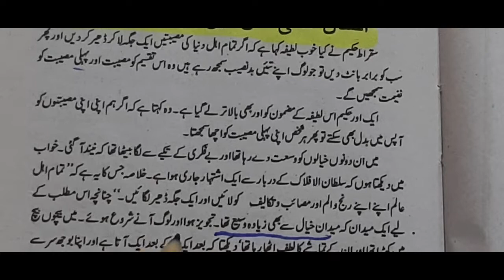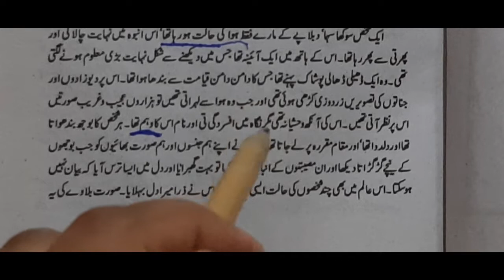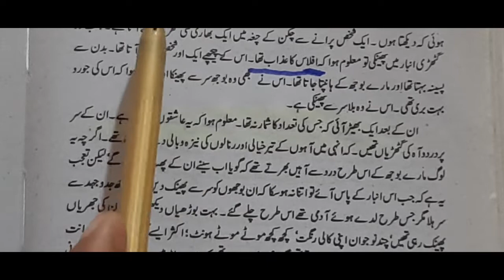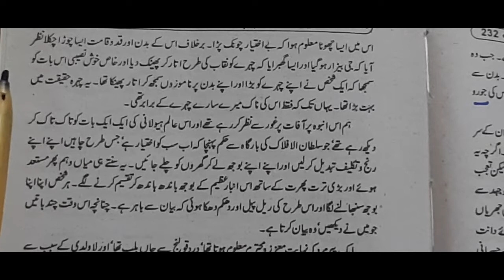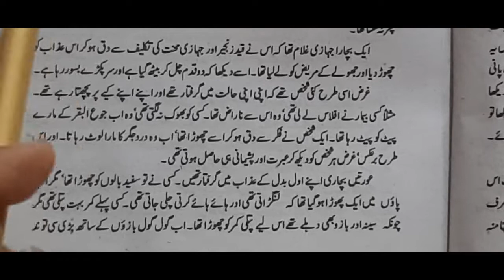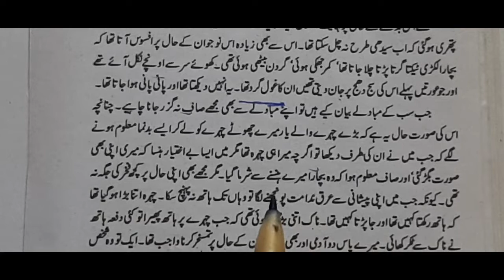Insan ksi Hal mein Khush ne rhta Muhammad Husain Azad#insanksihalmeinkhushnherhta#specialstudyofurdu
Insan ksi Hal mein Khush ne rhta Muhammad Husain Azad
Insan kisi hal mein khush nhe rehta by Muhammad Hussain Azad
Insaan kise Hall main khush nahi rehta
Insan kisi hal me khush nhe rehta ka khulasa
Hussain
Khawab mein azaan
Khwab main azan ki tabeer
Khushi zindagi adv faiz syed
Khushi zindagi ka wazifa
Azan kehna khwab mein
Khushal zindagi ki tips
Shohar ko kese khush kare in urdu
Khawand ko khush rakhny ka tarika
Khushal zindagi chahiye to kya kare
Khwab me azaan dena
Bazar e husn
Allama azhar saeed